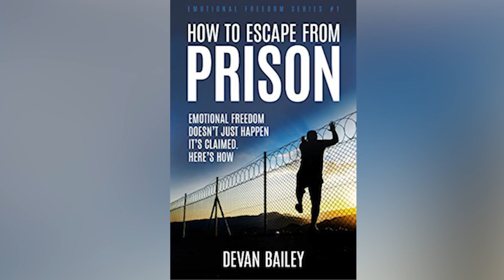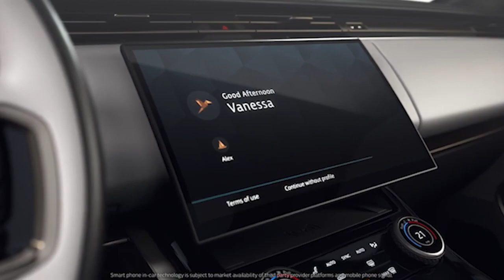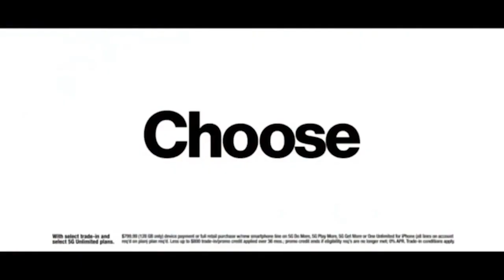Building Better Leaders by Building Better Humans – Devan Bailey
Today’s guest escaped from his “personal prison” at work to help others do the same.

Dave Bookbinder goes Behind The Numbers with Executive and Relational Coach and author of How to Escape From Prison, Devan Bailey.

Devan helps stressed-out professionals regain control of their lives, exponentially increasing their happiness and effectiveness at work while designing a life that provides meaning to enjoy the journey truly. Using the principles he teaches, Devan went from being an international “Big 4” businessman with burnout, enduring a nervous breakdown, to a happy, fulfilled person running his own business and life.

In this episode we’re discussing the qualities that great leaders possess and how those qualities overlap with your life outside of work. We also discuss the impact of stress on health and performance, and Devan shares actionable advice about how to create and manage boundaries for yourself and with others.